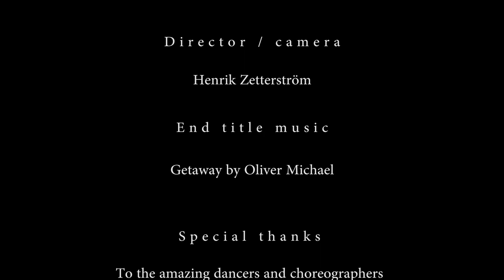Action street dance show, The midnight show, M/S Victoria 1, Tallink.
The 00:00 a clock midnight show at the cruise ship M/S Victoria 1, Tallink Silja line.
Amazing dance show, Action Street, a really professional dance group.